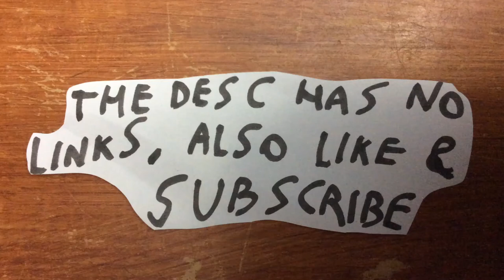Super Mario Odyssey: Ruined Dragon Battle (5:00)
Only your first time coming to the Ruined Kingdom will you hear this music when fighting this Boss, because it’s your first (And only) time battling him, maybe he talks before he fights you, but if so, even after his defeat, he can still talk
And what he says is “So...Tired...”, But if you ask me, my answer would be “Because of the creators”
That’s the only answer I know about